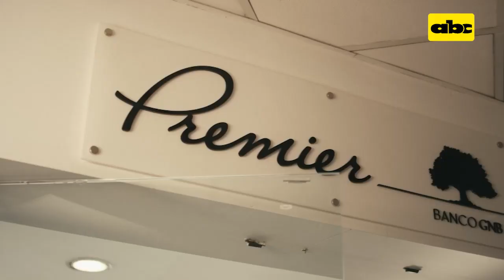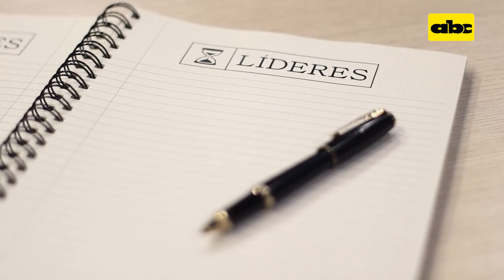Líderes: Verónica Serafini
En esta edición de Líderes, la economista e investigadora Verónica Serafini nos comenta cuales son la heridas y cicatrices económicas que dejó la pandemia para el Paraguay y las políticas públicas que serán necesarias para revertir esta herencia. A casi 33 años de la caída de la dictadura, ¿es el Paraguay un país más justo en términos de acceso a servicios públicos de calidad como educación y salud?